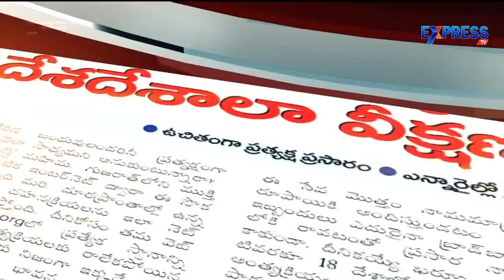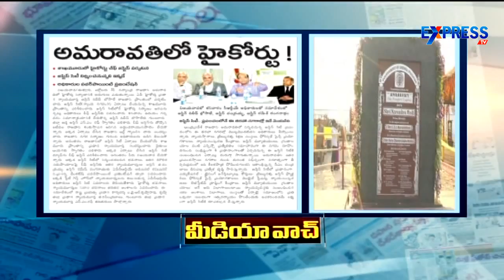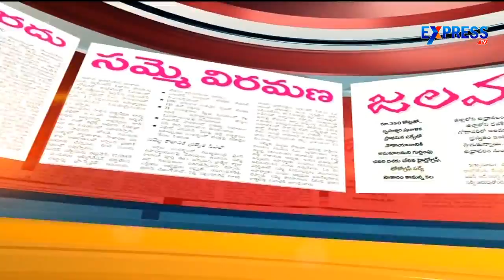Media Watch iS outfit downed Russian plane Part 1 - Express TV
Media Watch iS outfit downed Russian plane Part 1